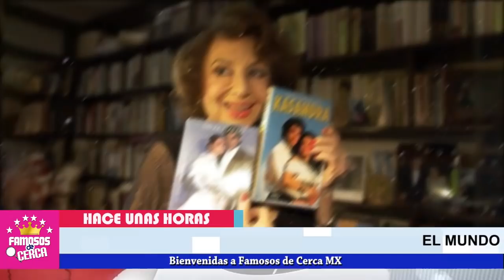🖤🎚️ 𝗨𝗟𝗧𝗜𝗠𝗢 𝗠𝗜𝗡𝗨𝗧𝗢 / Se Fue Muy Rapido / 𝗙𝗔-𝗟𝗟3-𝗖3 Famosa Actriz 𝗛𝗢𝗬 😭🖤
Nos Dice Adios / DESCANSE EN PAZ

 BIENVENIDOS!!!
noticias hoy
famoso cantante
ultima hora
hoy
luto hoy
luto nacional
luto en la farandula
lamentable noticia